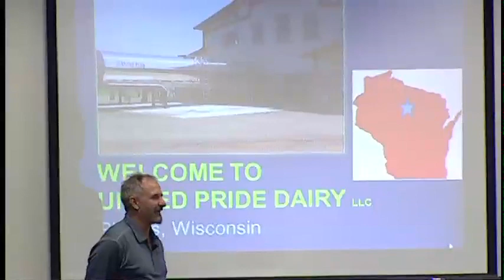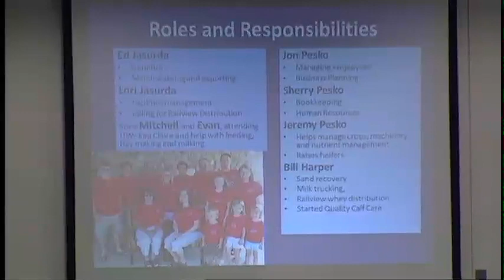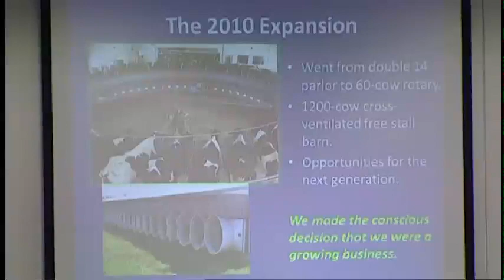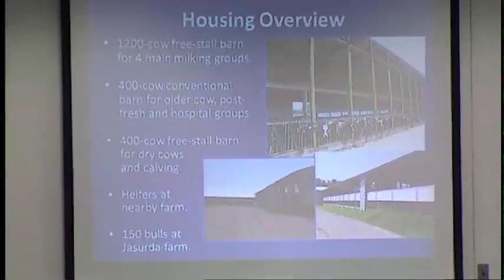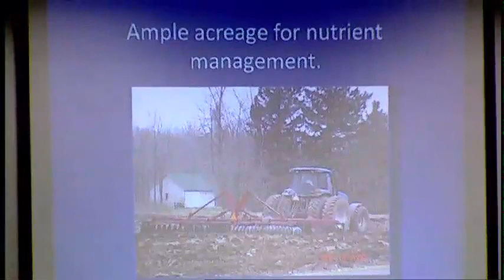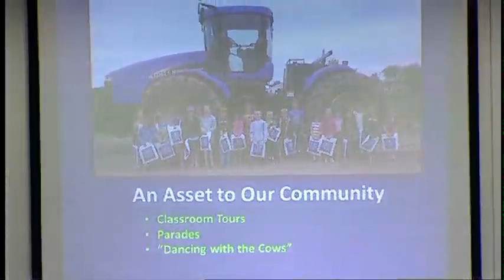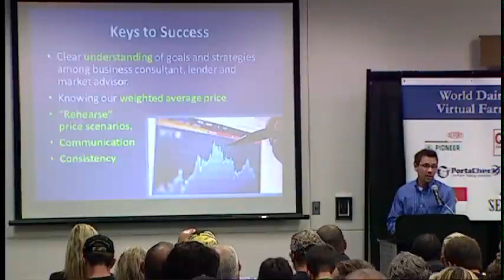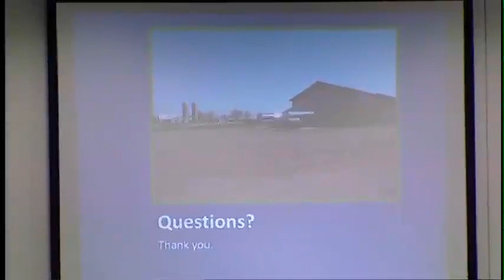Virtual Farm Tour - United Pride Dairy LLC, Phillips, Wisconsin